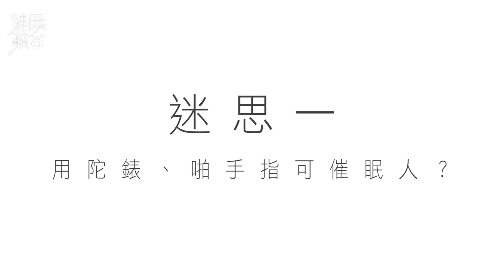催眠治療—專家教自我催眠法助紓壓 拆解催眠5大迷思 記者實試催眠治療眼濕濕 健康蘋台─果籽 香港 Apple Daily─原刊日期：20210302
催眠能接觸到潛意識，揭露內心的秘密，揭開忘掉了傷疤，揭示你的另一面。不少影視作品也會以催眠為題，甚至加上神怪之事，令人容易把催眠與迷信掛鈎。有催眠治療師表示，催眠為一種集中狀態，更是正規的心理治療之一，冀大眾不要以迷信心態看待催眠。

香港催眠輔導中心催眠治療學講師盧梓冠 （Kenji）指，美國心理學會定義催眠為很專注的狀態，減少我們覺察周遭環境資訊的意識，同時增強對建議的反應或回應，「催眠治療冀能利用這專注的狀態，可給予個案更好的建議，令他們有所進步或有新想法，從而改變自己。」